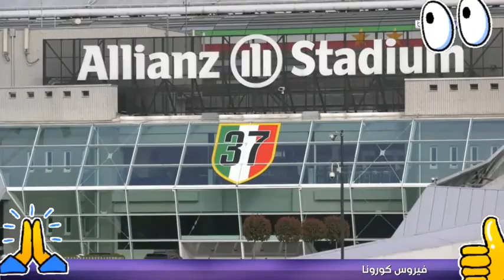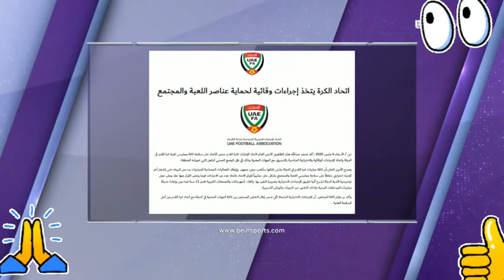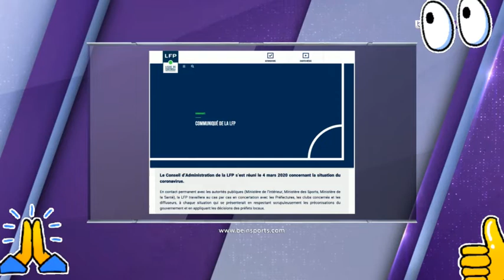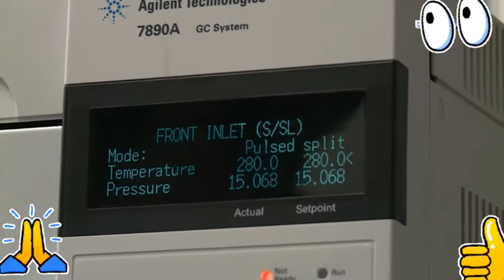الجامعة المغربية تعلن ان مباريات القسم الاول و الثاني ستلعب بدون جمهور وكذالك الجامعة الإيطالية